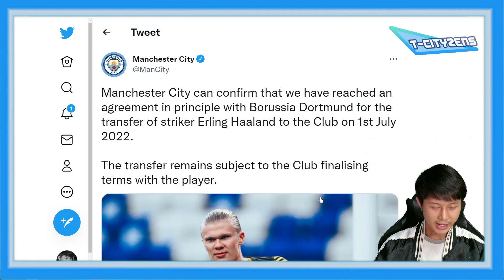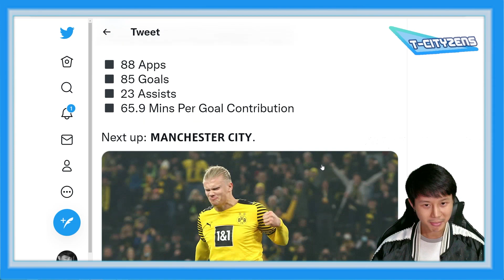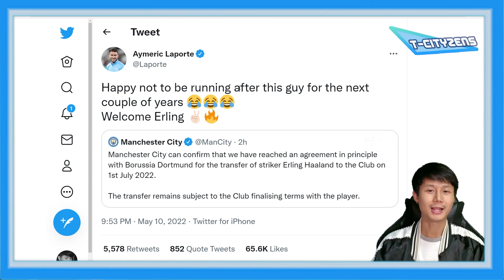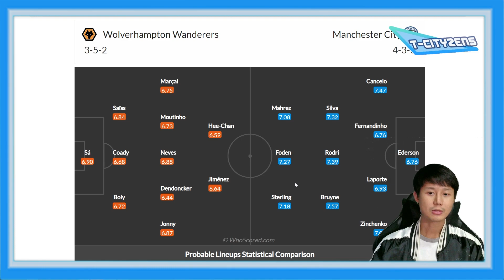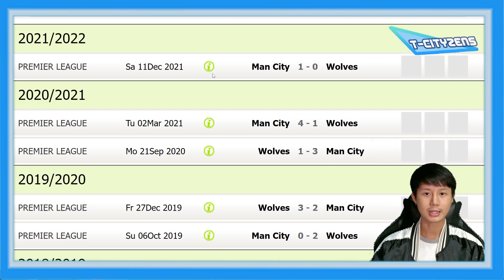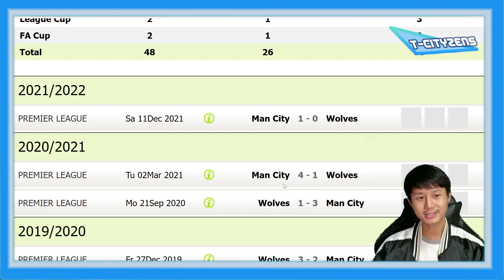ข่าวแมนซิตี้ประจำวันที่ 11.5.65 - OFFICIAL!!!สโมสรยืนยันคว้าฮาแลนด์ลงเรือแล้ว - พรีวิวก่อนเกมวูล์ฟ